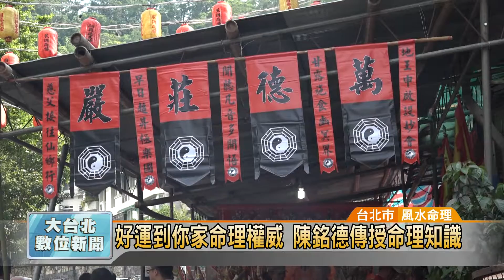20160721 好運到你家命理權威 陳銘德傳授命理常識 (凱擘大台北數位新聞 )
再過不久，就要到中國農曆的鬼月，民間傳統上，在這個月有相當多禁忌，但其實只要懂得方法與訣竅，就能平安順利的度過鬼月。國際命理風水靈學權威老師陳銘德，透過電視節目跟觀眾分享風水知識，讓好運到你家。

居家擺設位置不對，對財運真的有莫大的影響，國際命理風水靈學權威老師陳銘德，親自走訪藝人林芷薇住家，運用各種不同的小技巧，讓居家環境招財、旺財又補財。

俗話說「一命二運三風水」，時序即將進入農曆鬼月，居家風水擺設就顯得格外重要，生活上許多風水命理的小細節，更是不可以忽略。

普渡好兄弟之餘，老師也提醒所有信眾，今年生肖屬猴與屬虎都犯太歲，不宜進行任何大小投資，記得一定要安太歲，運勢才能平安穩定。至於生肖屬豬、屬牛、屬羊的信眾，今年適逢好運勢流年，是一展長才的好時機。

陳銘德老師再次提醒民眾，命運都是掌握在自己的手上，任何大小事都能有預防、改變的機會，但是最重要的，是常說好話、多做好事，自然就會有貴人相助，好運也會到你家。

郭哲銘 採訪報導 (台北市/風水命理)